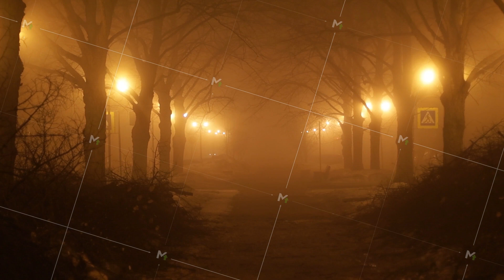city park in fog with glowing street lamps at night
city park in fog with glowing street lamps at night. High quality FullHD footage